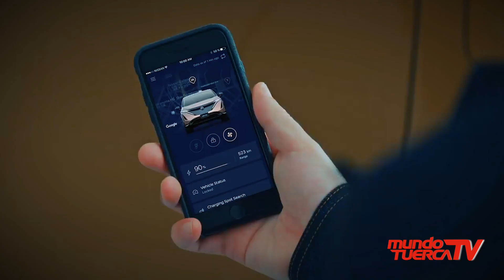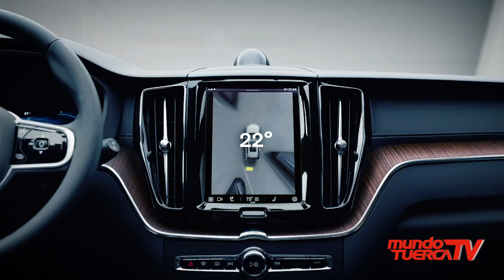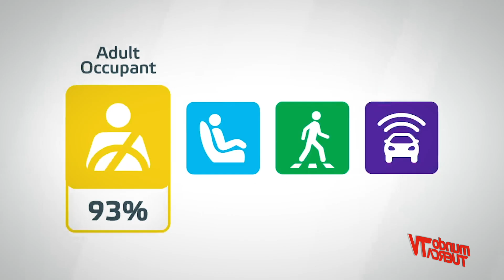MUNDO TEC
🔺 Apple planea construir un automóvil # eléctrico # autónomo para el 2024, eso significa que siguen las conversaciones con Hyundai , Kia Worldwide y Nissan .
🔺Motivaos por transformar la # conducción # inteligente , Nissan viene apalancando los pilares de diseño y tecnología a través de nuevos vehículos híbridos y eléctricos.
🔺 Volvo Cars ha presentado una gama de actualizaciones a su todoterreno XC60, que incluye un sistema de # infoentretenimiento desarrollado junto con Google .
🔺 La EuroNCAP comienza el nuevo año aplicando los nuevos criterios en las pruebas de choques que se endurecieron el año pasado.